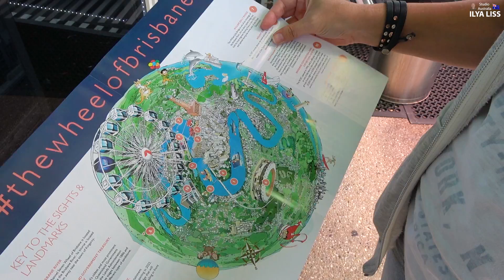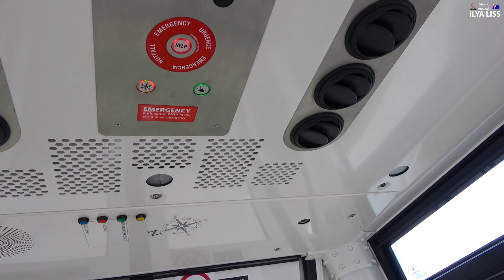А давайте прокатимся на колесе! (видео 248)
У нас в Брисбене, прямо на центральной набережной, есть большое колесо обозрения. Я  подумал, что кататься на нем вдвоем с женой не интересно и, поэтому, решил взять всех вас с собой! :)

Делиться в соц.сетях не возбраняется с обязательным указанием авторства и/или ссылкой на этот канал.